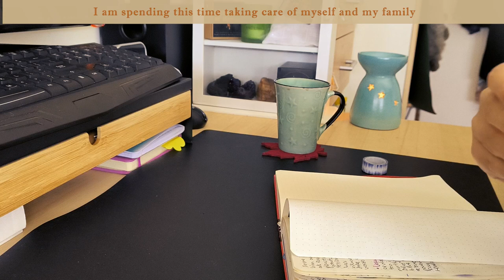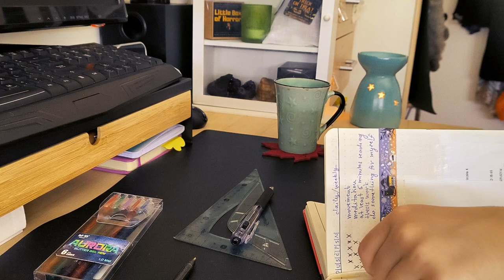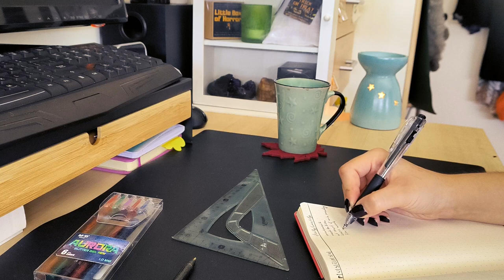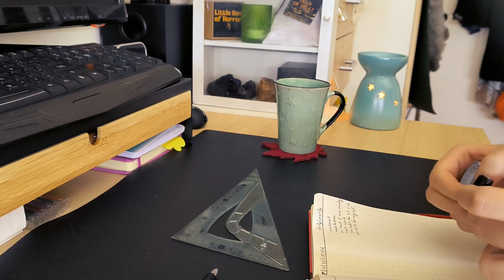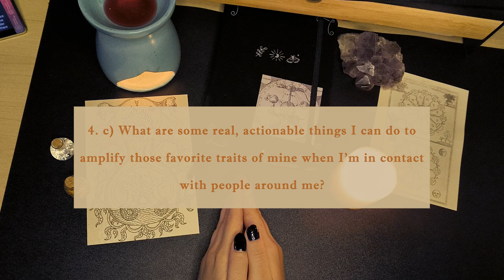simple alchemy + journal prompts inspired by the alchemical process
Hello, dear guests and first of all - happy autumn/spring! I hope this inspiring time of transition brings you lots of inspiration and space to be and do what you love the most. 🍂 🌿
In this video I give you a basic and (hopefully!) easy to understand rundown of alchemy and I talk about the way we can think about the alchemical process if we apply it to the human mind, body and spirit. I've also created a few journaling prompts, which can aid you on your journey of getting to know yourself better and strengthening your connection to your world. 🌑

About me:
My name is Heidi and I'm an art historian & cultural anthropologist who loves bridging the gap between the magical and the mundane. I make cozy, vlog-style videos where I share all that inspires me, from daily activities and walks in my beautiful city to the things I learn about such as folklore, mysteries, the arts and psychology.🌙

Above all, this is a safe mystical space, so please be kind.

Intro art: "Jacob Wrestling with the Angel", Gustave Dore, 1855
Outro art: „Souls on the Banks of the Acheron“ , Adolf Hirémy-Hirschl, 1898

Free Music for Videos 👉 Music by Damien Sebe - time goes